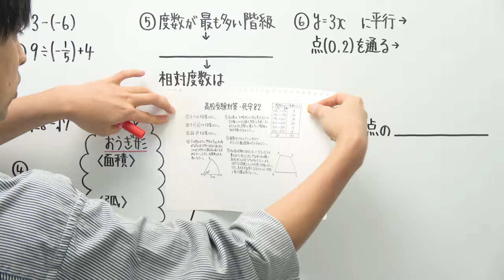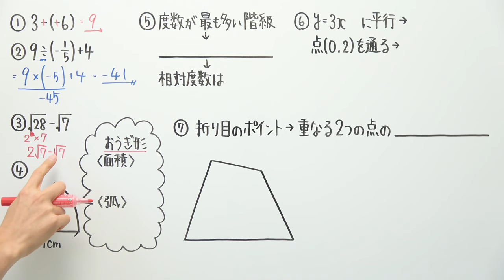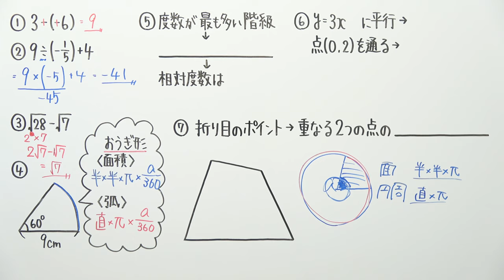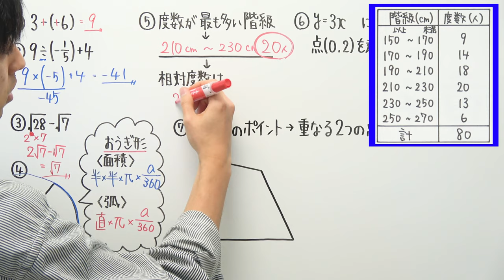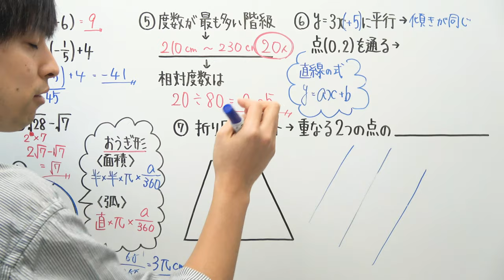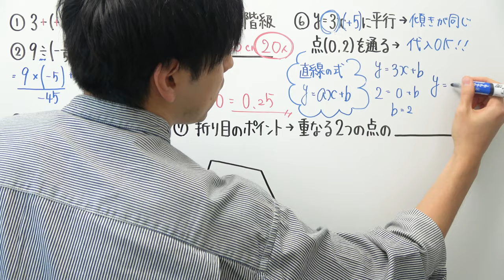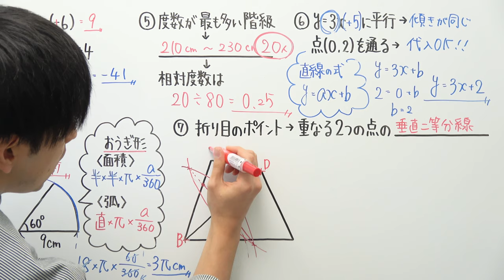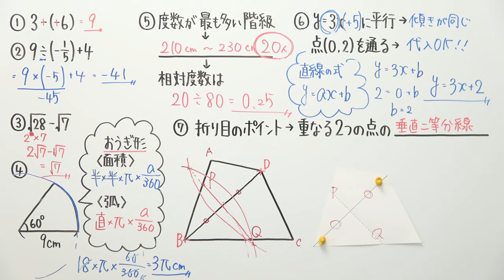【高校受験対策/数学】死守82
作図の授業動画

2021年より中学校の教科書改定があり、学習する学年が

21:55~22:00　コメント読みながら準備
22:00~22:45　自学タイム(コメントは読みません)
22:45~22:55　コメント読みながらまったり
22:55くらいに解散

●使用音源